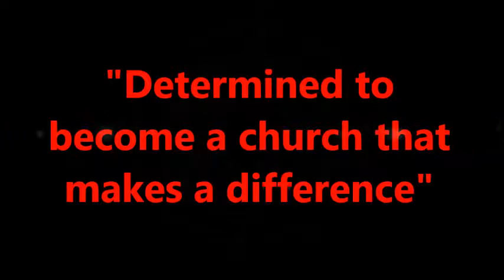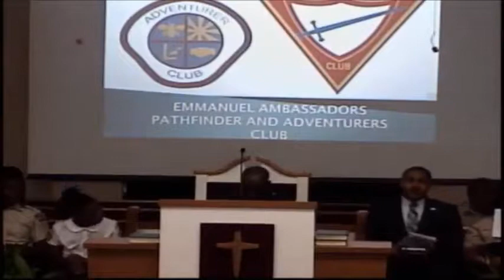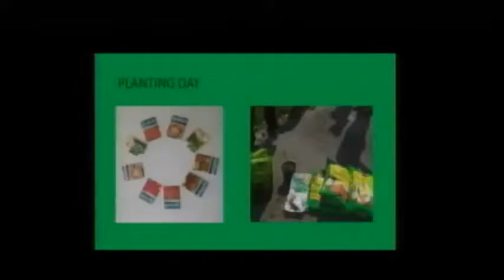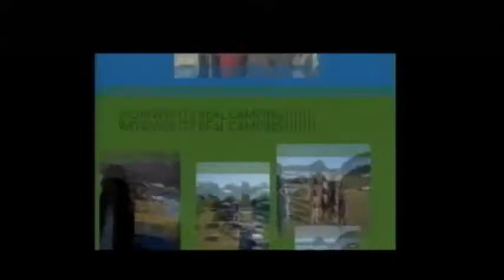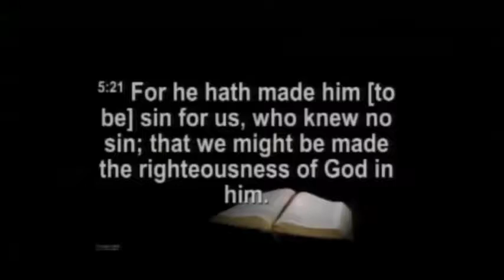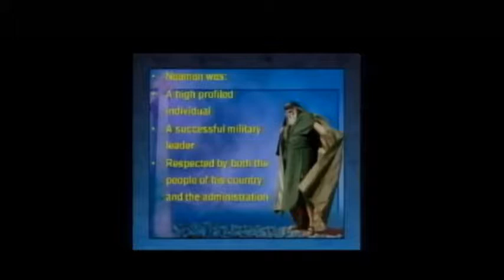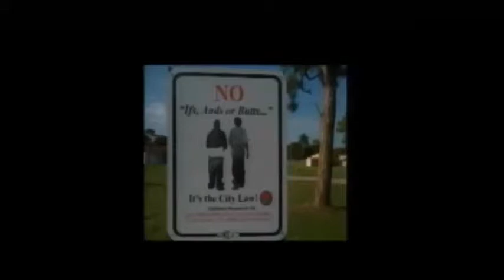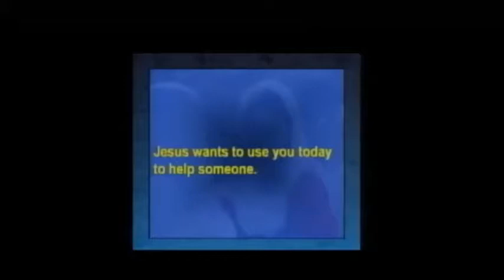emmanuel sda church orlando 11 4 17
"Ambassadors For Christ"
Pastor Stephen Steward